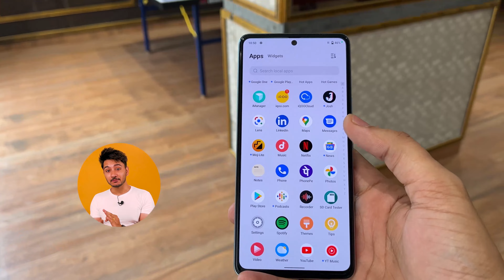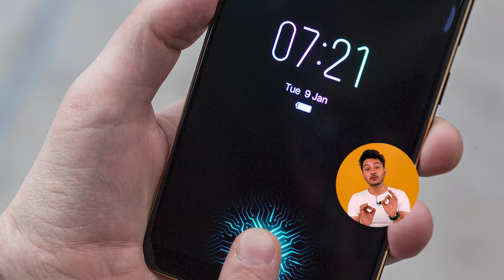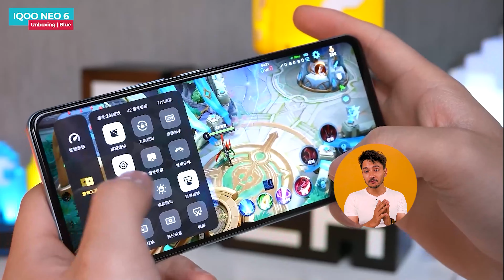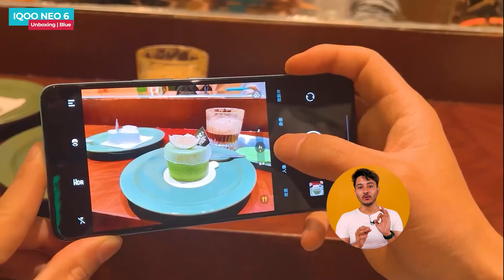iQOO Neo 6 5G - Hands-on & First Look - Official India Launch Date | Specifications & Price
Doston, iQOO is going to launch their next smartphones iQOO Neo 6 in India soon. In this video, we are going to checkout iQOO Neo 6 specs and features. we will talk about iQOO Neo 6 performance, iQOO Neo 6 camera, iQOO Neo 6 display, iQOO Neo 6 design, iQOO Neo 6 battery same iQOO Neo 6 5g launch date in India. We will also talk about iQOO Neo 6 official details and iQOO Neo 6 price in India. If you want to check out iQOO Neo 6 official video and iQOO Neo 6 unboxing, you will find it here. you will also get details about iQOO Neo 6 review and iQOO Neo 6 hands on. i hope you will like the video.

Our Recommendations

*BEST TWS :-
Realme Buds Q2
OnePlus Buds Z
Mi True Wireless Earphones 2C
Redmi Earbuds 3 Pro
Apple AirPods Pro